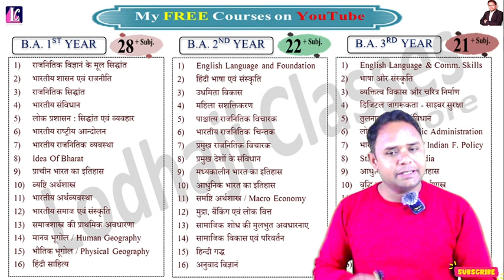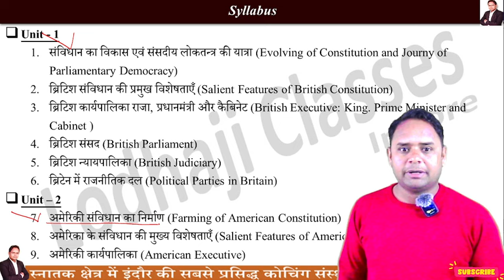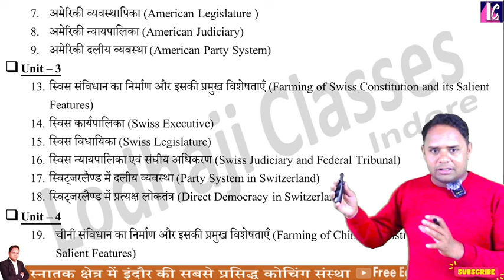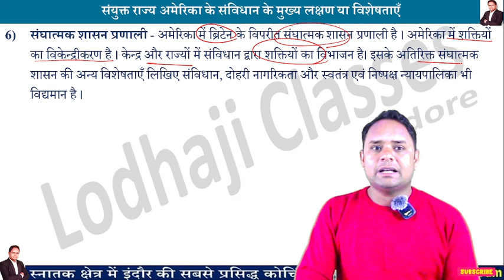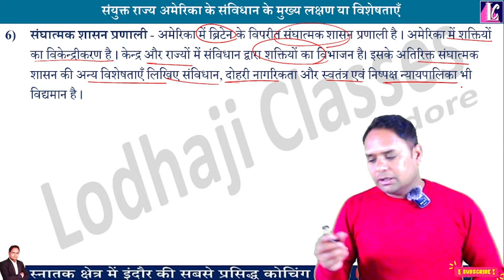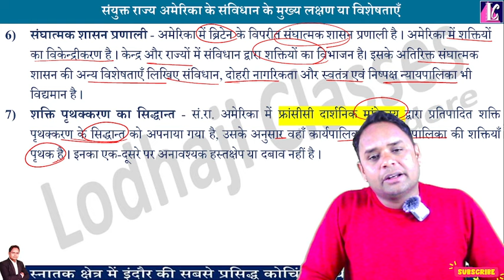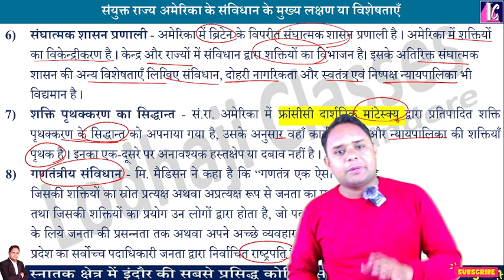13. अमेरिका के संविधान की विशेषताएँ । Salient Features of American Constitution, BA 3rd year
📚Lecture - 13 [ 🔴 Live : आज दोपहर - 03:00 बजे से ] { BA 3rd Year - Political Science }

🔴 Topic : - अमेरिका के संविधान की विशेषताएँ । Salient Features of American Constitution। Political Science BA 3rd year,

🔴 Subject : - तुलनात्मक विश्व संविधान । Comparative World Constitution, BA 3rd year

👉  {Based On New Education Policy 2020}
👉 Whatsup और Telegram Channel को ज्वाइन करने के लिए  नीचे दी गई लिंक पर क्लिक करे -

🔔 TelegramChannel (For all Classes) Link - New way of Learning.